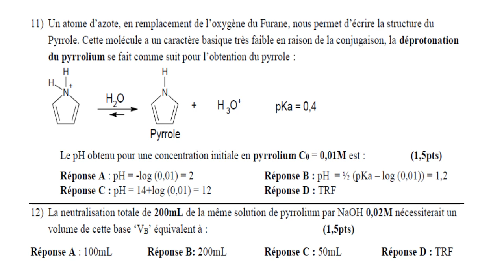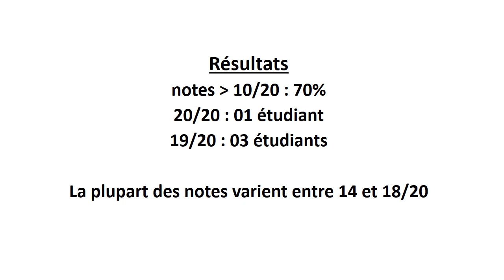corrigé examen 3 médecine dentaire 31/05/2023